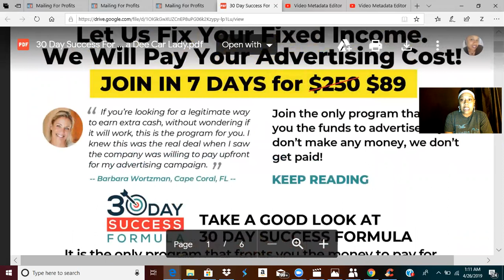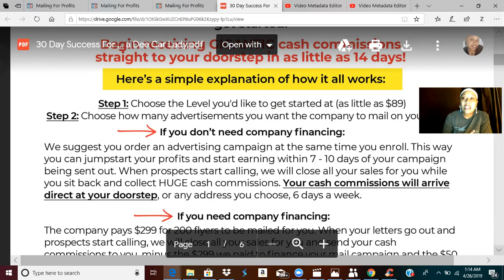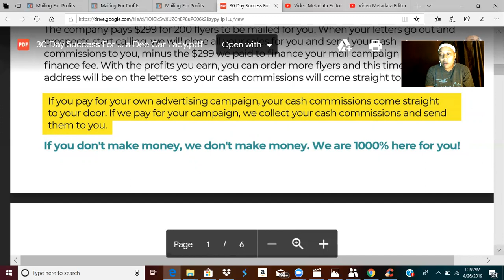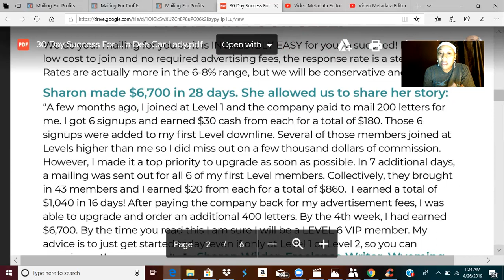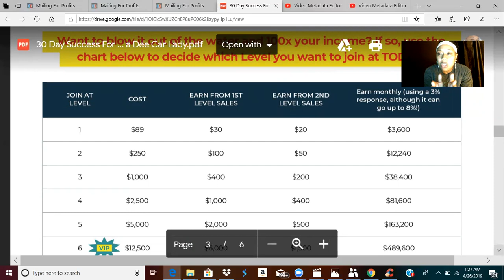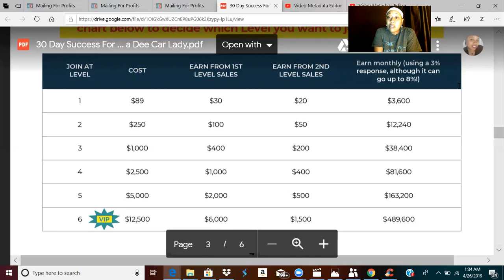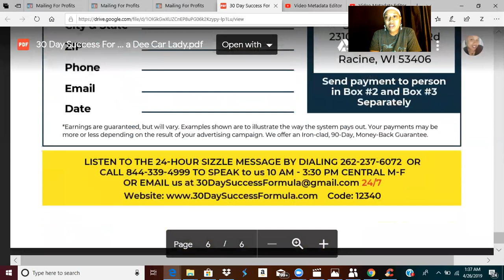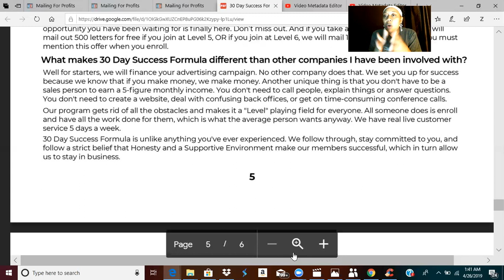30 Day Success Formula Compensation Plan!(Review)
Hey everyone I just wanted to go over 30 day success formula commissions to clear up some confusion on it. I hope this help a lot of people make a educated decision to get positioned to earn a higher commission and not miss out on any commissions. You can call the company to get more clarity on some questions that I probably didn't go over in this video at 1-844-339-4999.
Message Me Live Show some love by liking, sharing, and subscribe to my YouTube channel and hit the bell icon for tips, tricks, and tools to help you build a online and offline business. Thank you for the support!